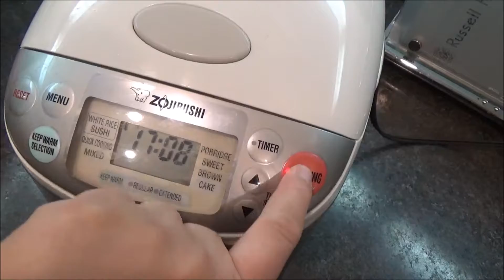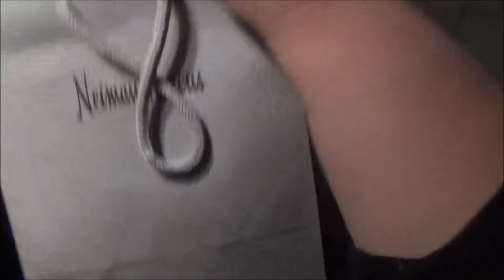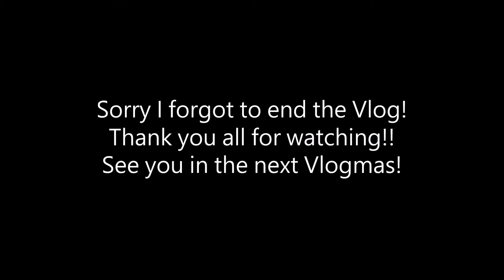Cooking and Shopping! Vlogmas #10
Part-time nurse, full-time mommy to a vivacious toddler (but what toddler isn't?) and wife to the most loving and sweetest man.  I love to eat and try out new restaurants with my husband and/or girlfriends especially for brunch! I'm a Shopaholic and a true beauty product/cosmetic/perfume junkie!  Although this may seem like a typical vlog, I am known to be entertaining for some reason.. (Ha.. Ha.. Ha!) I guess one could say I love to make people around me laugh!  I also live in San Diego AKA America's Finest City!!!  Come follow me as I take advantage of the beautiful city I live in while wrangling our little toddler around.. Most of the time!  XOXO!